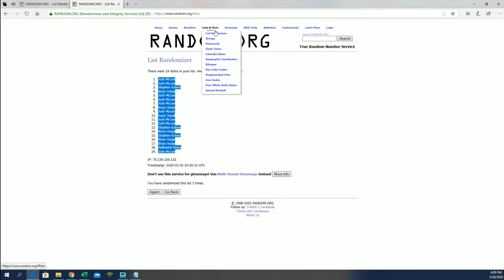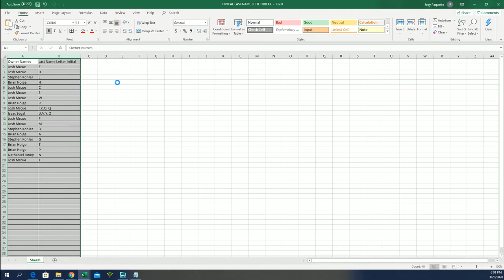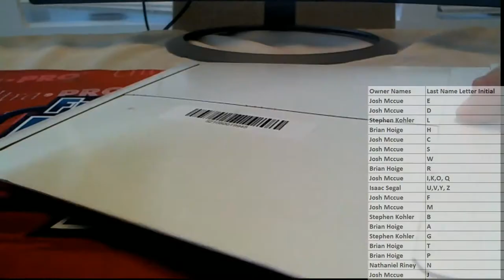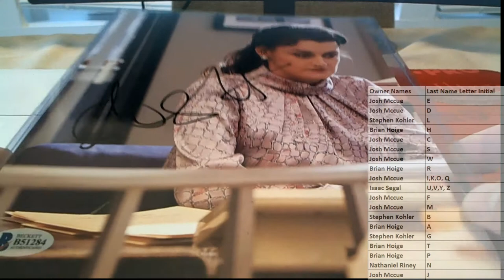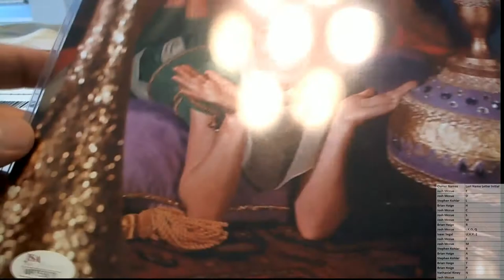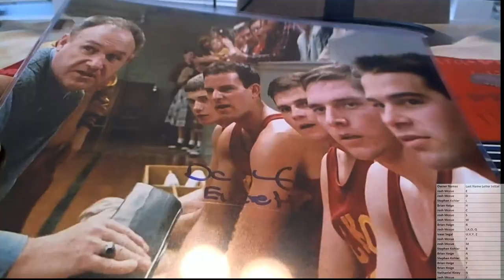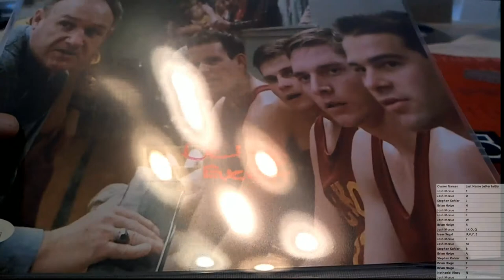2019 Hit Parade Autographed Celebrity 8x10 Series 3 ID 19CELEBPHOTO104